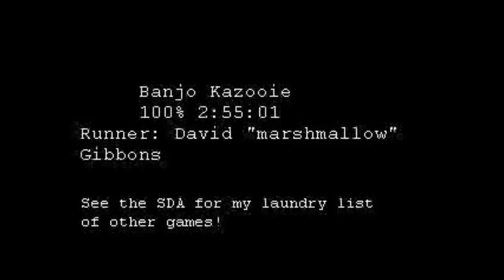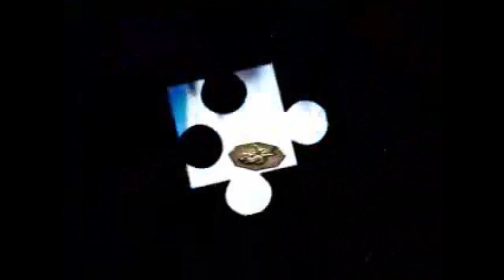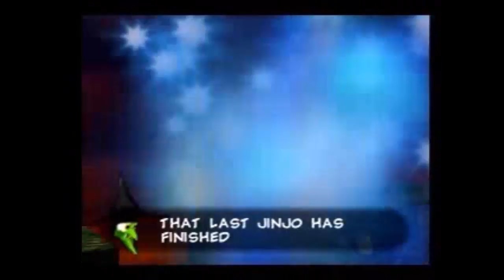Banjo Kazooie (N64) - Speedrun Complete Movie Story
Banjo-Kazooie is a platform video game developed by Rare and originally released for the Nintendo 64 video game console on 29 June 1998 in North America and 17 July 1998 in Europe. It is the first instalment in the Banjo-Kazooie series and follows the story of the title characters Banjo and Kazooie as they try to stop the plans of series antagonist Gruntilda, who intends to switch her beauty with Banjo's sister Tooty. The game features nine nonlinear levels where the player must complete a number of challenges like solving puzzles, jumping over obstacles, gathering objects, and defeating opponents.

Banjo Kazooie (N64) Speedrun
Banjo Kazooie - Movie
Banjo Kazooie (N64) The Movie